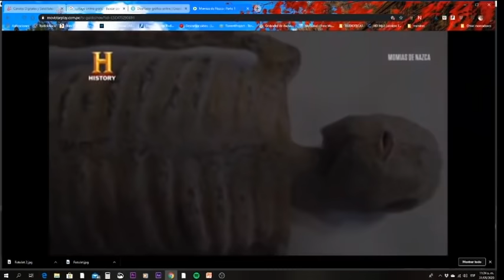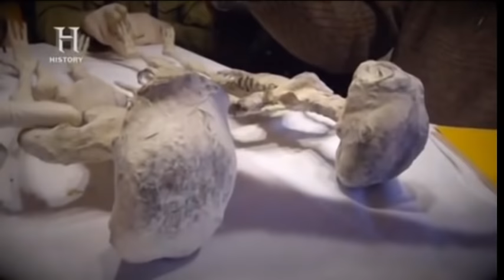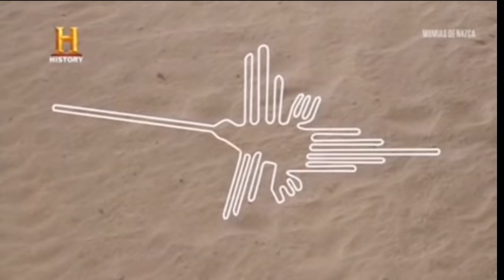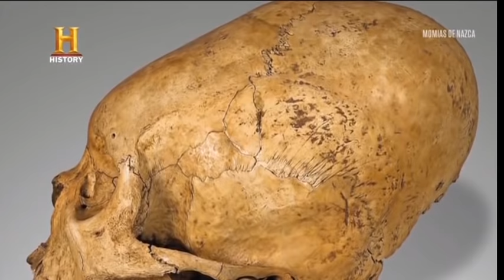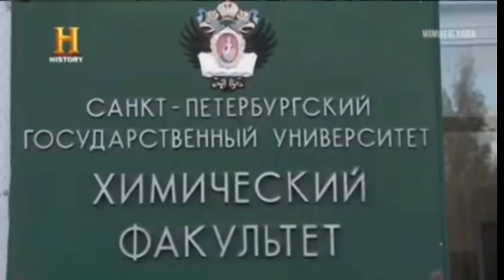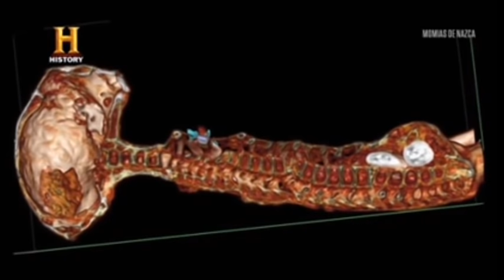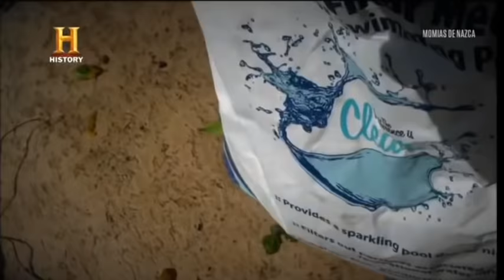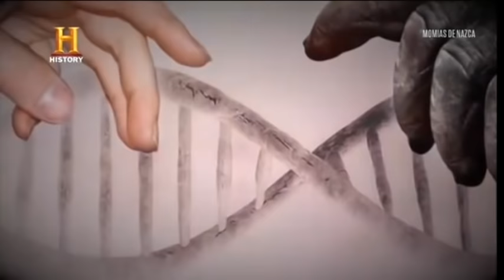Momias de Nazca - History Channel Latinoamérica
Programa especial difundido por @HistoryLA. Fue uno de los programas más vistos del año 2020 llegando a millones de hispano hablantes. Fueron 2 episodios reunidos en este video. Estuve a cargo de algunas de las entrevistas, autor de parte de las imágenes y entrevistado  para un segmento del Especial.